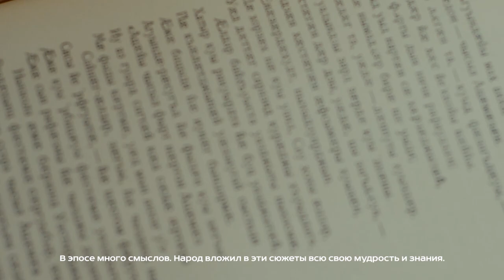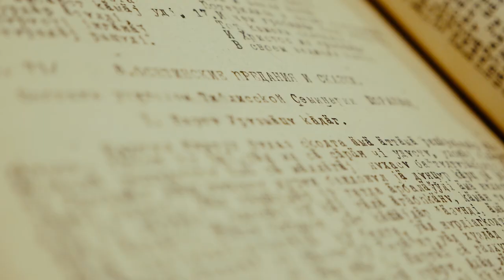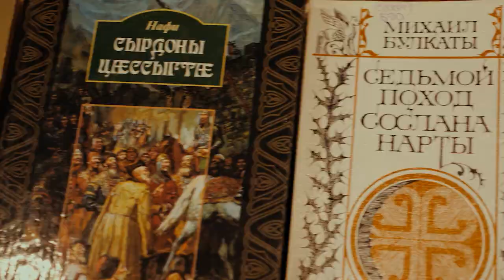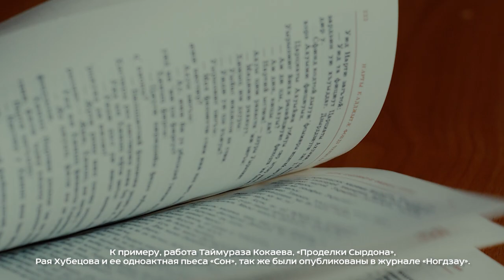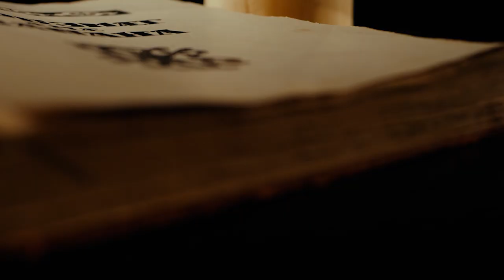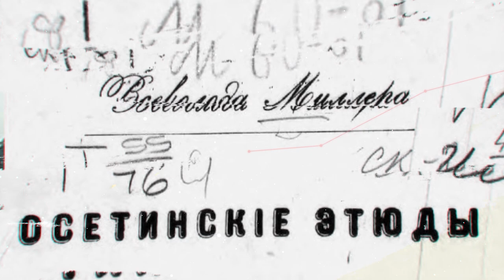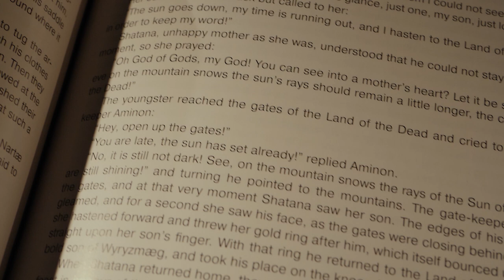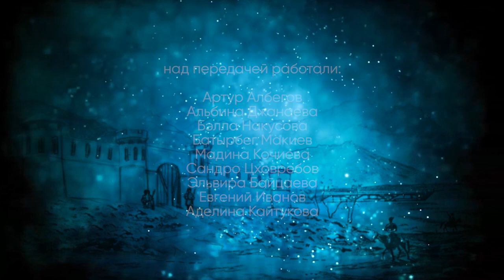ТРОПАМИ АЛАНИИ_Осетинский эпос "НАРТЫ"_ЛИТЕРАТУРА_Часть 9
В осетинской литературе выстраивается весьма внушительный ряд несомненно выдающихся писателей, творчество которых апеллирует к эпическим мотивам. Сквозь призму нартовских сюжетов, мотивов и образов писатели искали идеалы и ответы на извечные вопросы. Черпая вдохновение в безграничном мире нартовских сюжетов авторы попытаются обосновать сакральные смыслы архаической картины мира осетины.